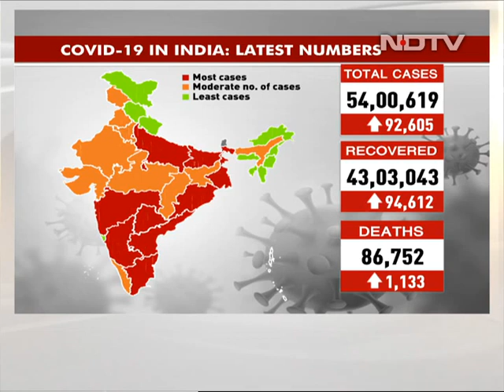Covid News | India's Covid Tally Passes 54-Lakh Mark, 92,605 New Cases In A Day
For the second consecutive day India has reported more coronavirus recoveries than new infections, shows the Health Ministry data from this morning according to which 94,612 people have been cured in the last 24 hours. India recorded 92,605 new coronavirus infections in 24 hours, taking its tally past the 54-lakh mark. The total number of coronavirus cases now stand at 54,00,619, including 18.71 per cent cases - 10,10,824. The country reported 1,133 deaths linked to the virus, taking the total number of fatalities to 86,752.